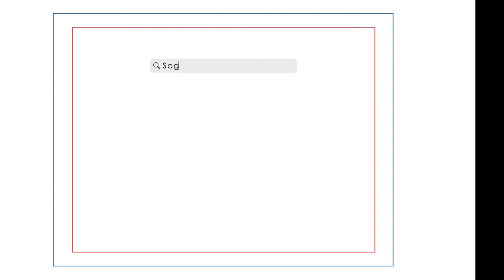Ex-Comelec chairman Sixto Brillantes dies due to COVID-19 | Sagisag PH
Former Commission on Elections Chairman Sixto Brillantes, Jr. has passed away this morning, COMELEC spokesperson James Jimenez confirms.

It can be recalled that the news came out he was positive for COVID-19 in July 25, and was intubated. Rest in peace.

Editor: Marlo Buensuceso